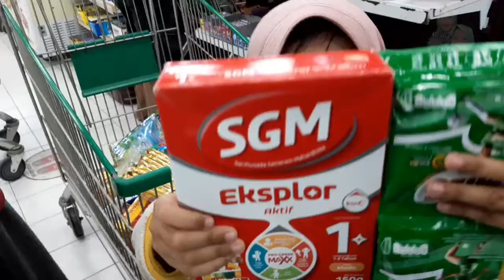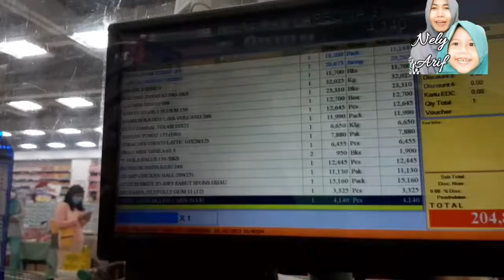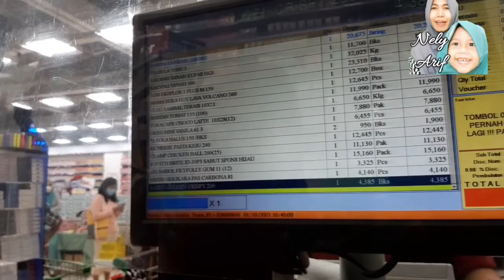Review Suasana Tanggal Muda di Supermarket Mendalo Jambi||Rame bangeeett😅